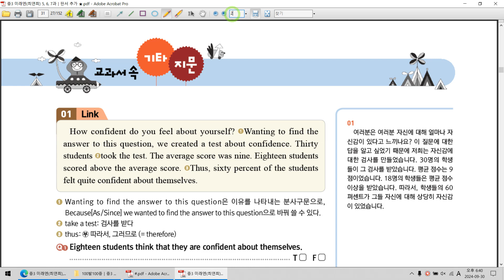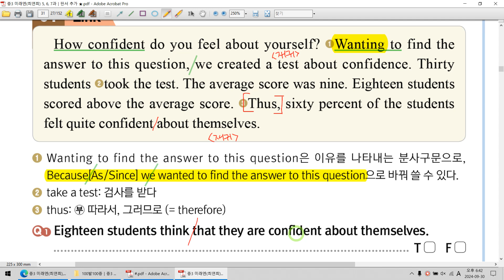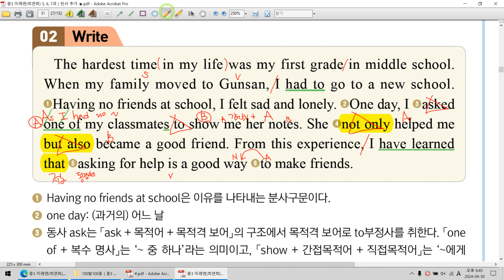중3 미래엔 (최연희)│5과 본문 2